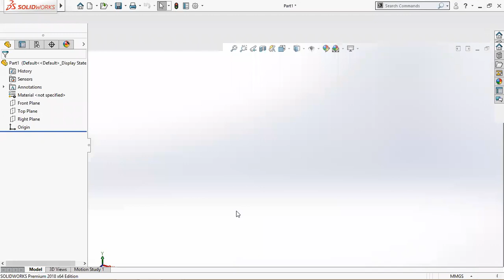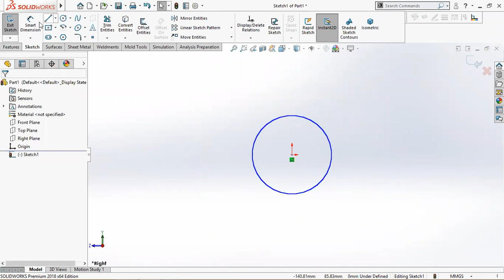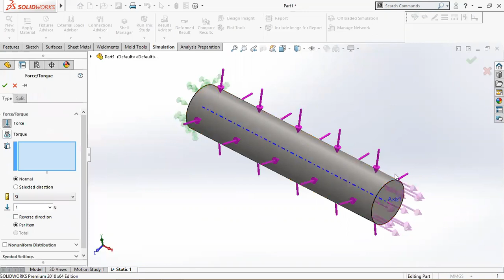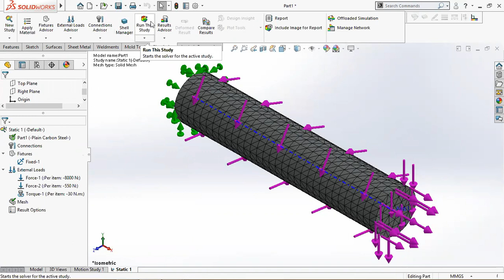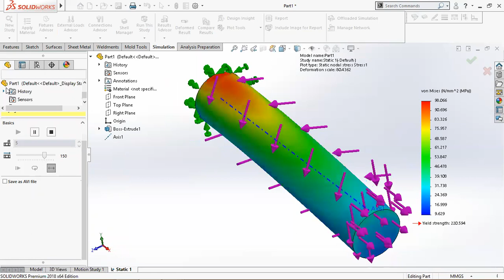SolidWorks Simulation Tutorial (23-1) - تمارين علي برنامج السولدوركس سيميوليشن بالعربي